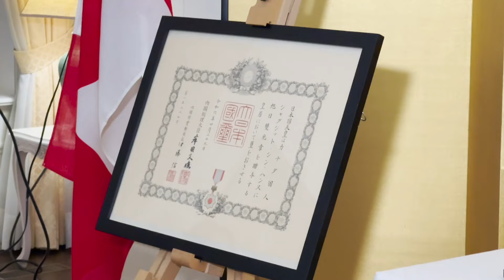EMPEROR OF JAPAN AWARDED "THE ORDER OF THE RISING SUN, GOLD & SILVER RAYS" TO MR. TIGER JEET SINGH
Emperor of Japan Awarded "The Order of the Rising Sun,  Gold & Silver Rays" to Living Legend Mr. Tiger Jeet Singh (TJSF)

Reception Ceremony by Consul General of Japan in Toronto